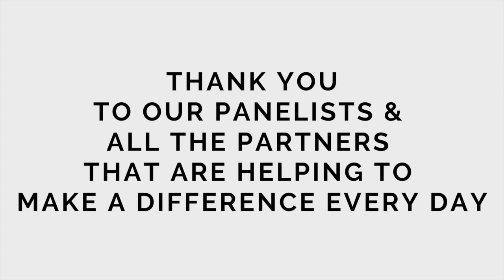US&THEM Panelist Conversation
After taking the opportunity to watch the documentary Film US & THEM (trailer United Way Oxford hosted a Zoom Community Conversation. This was to bring together agencies across Oxford County and give them the opportunity to openles discuss local issues around the subject matter.
This conversation was originally recorded live with a public audience who were invited to ask questions and gain perspective.